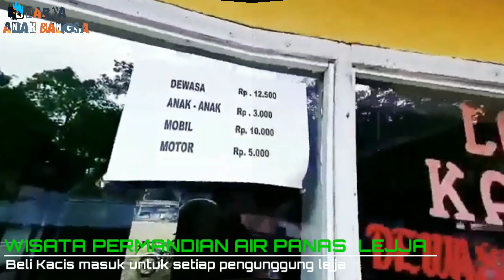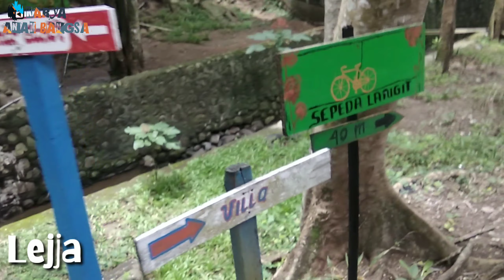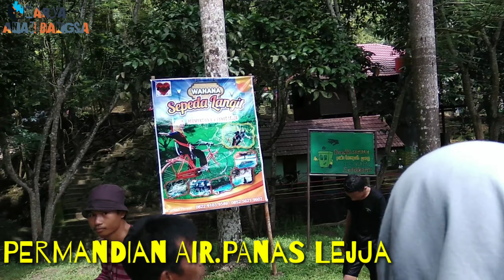Wisata Permandian Air Panas (Lejja) dikabupaten soppeng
Soppeng merupakan salah satu kota kecil di Sulawesi Selatan. Dari pusat kota Makassar, butuh waktu sekitar tiga sampai empat jam untuk mencapainya. Kawasan pegunungan ini punya lumayan banyak objek wisata menarik, salah satunya Pemandian Air Panas Lejja.

Pemandian Air Panas Lejja berjarak sekitar 44 km dari pusat kota. Destinasi menarik ini masih masuk kawasan hutan lindung. Penasaran dengan sensasi berendam di suhu hingga 60 derajat celcius sembari ditemani kesejukan alam? Berikut gambaran keseruannya oleh kontributor Travelingyuk,

Air panas di kawasan wisata Lejja dipercaya mampu mengobati penyakit rematik dan gatal-gatal. Tak hanya wisatawan lokal, bahkan pelancong dari luar negeri pun juga tertarik berkunjung ke pemandian air panas alami ini.

Sedikitnya terdapat empat kolam yang bisa digunakan pengunjung untuk berendam maupun berenang. Masing-masing punya kedalaman dan suhu air berbeda-beda.

     Selain berendam, tempat wisata ini juga bisa dijadikan spot keren hunting foto bertema alam. Berjalan menyusuri jalan setapak di sebelah kolam, pengunjung akan menemukan sebuah sungai kecil yang berasal dari sumber mata air panas. Saking panasnya, terkadang ada yang coba merebus telur di sini.

Jika sedang beruntung, wisatawan juga bisa menemukan monyet-monyet sedang berkeliaran di sekitar mata air. Meski jadi pemandangan menarik, harap tetap berhati-hati dan jangan sembararangan

Pemandian Air Panas Lejja berada di Desa Bulue, Kecamatan Marioriawa, Kabupaten Soppeng. Bagi yang ingin berkunjung disarankan membawa kendaraan sendiri, karena transportasi umum menuju lokasi ini cukup jarang.

Berdiri di kawasan hutan lindung, rute yang harus dilewati cukup terjal dan berkelok-kelok. Tapi jangan berkecil hati, sebab pemandangan hamparan sawah dan perbukitan yang sejuk akan terus menemani sepanjang perjalanan.

Wisatawan yang datang di hari biasa dikenakan tarif masuk 10 ribu rupiah (dewasa) dan tiga ribu (anak-anak). Sementara untuk akhir pekan, tiket dibandrol 12,5 ribu (dewasa) dan tiga ribu (anak-anak). Mereka yang membawa kendaraan pribadi harus mengeluarkan biaya parkir 10 ribu (mobil) atau lima ribu (motor).

Fasilitas di Pemandian Air Panas Lejja cukup lengkap, meliputi area parkir luas, toilet, kamar bilas, dan warung yang menjual jajanan maupun makanan berat. Bagi pengunjung yang ingin bermalam, tersedia villa-villa panggung dengan harga bervarisi tergantung luasnya.

Jika memang berniat menghabiskan malam di sini, disarankan mencoba sensasi berendam air panas kala dini hari. Paduan apik udara dingin dengan air panas, dijamin buat tubuh terasa nyaman. Pengunjung yang butuh privasi lebih bisa menyewa kolam-kolam kecil yang sudah disiapkan pengelola setempat.

Tertarik berkunjung ke Pemandian Air Panas Lejja? Jangan berpikir lama, langsung ajak teman-teman dan keluarga untuk berlibur ke sini. Dijamin seru dan memuaskan.